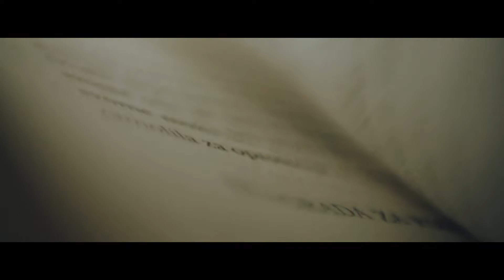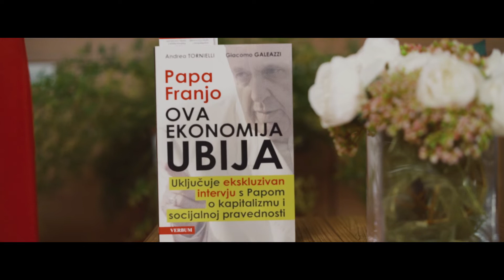Uki podcast #7 Franjina ekonomija - gost Domagoj Sajter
FRANJINA EKONOMIJA

UKI podcast, 7. epizoda

Domagoj Sajter, redoviti profesor na Filozofskom fakultet u Osijeku, predstavio nam je pokret „Franjine ekonomije“ koji umjesto trke za profitom bira zajedništvo, pravednost i uključivost kao ključne riječi. Profesor Sajter odgovorio je i na moguće „prigovore“ o takvoj ekonomiji kao utopijskom projektu, svjedočio o osobnom iskustvu vjere, koja i jest i nije „privatna stvar“ i progovorio o važnosti poštivanja moralnih zakona u ekonomiji kao društvenoj znanosti...

Video:  Jerko Abičić
             Metanoya - Sound & Video recording studio